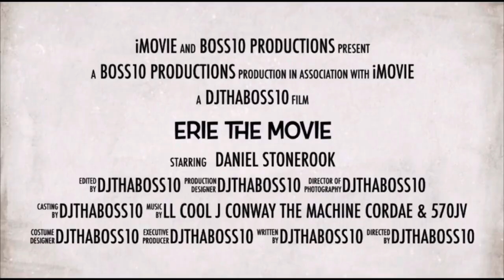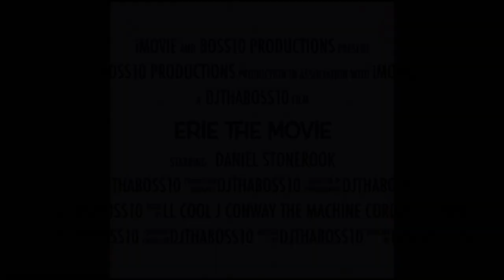Erie, The Movie (Official Trailer)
A Boss10 Production, in association with iMovie, brings you Erie The Movie. A 2 hour long vlog bringing to you a documented trip with Lock Haven, PA native rapper/songwriter, and vlogger DJThaBoss10 a 3 day trip from Erie, Pennsylvania to Buffalo, New York.  Releasing April 22.

Music by: LL Cool J, Conway The Machine, Cordae, & 570JV

Starring: Daniel Stonerook as DJThaBoss10

Edited by: DJThaBoss10

Director of Photography: DJThaBoss10

Casting by: DJThaBoss10

Executive Producer: DJThaBoss10
Written by: DJThaBoss10

Directed by: DJThaBoss10